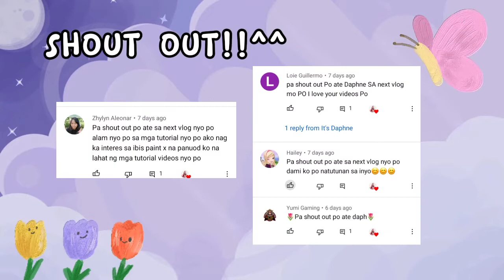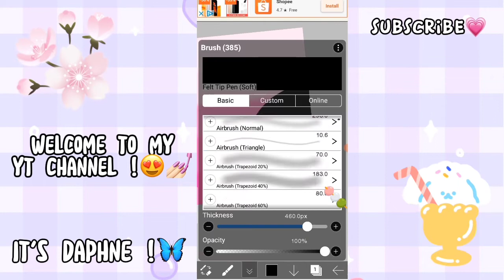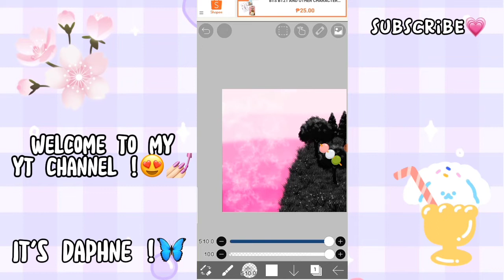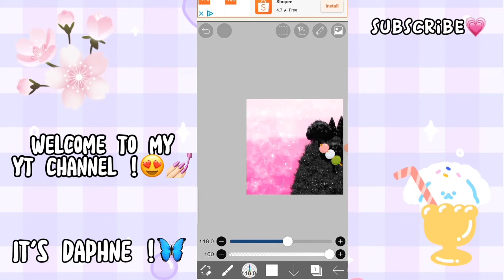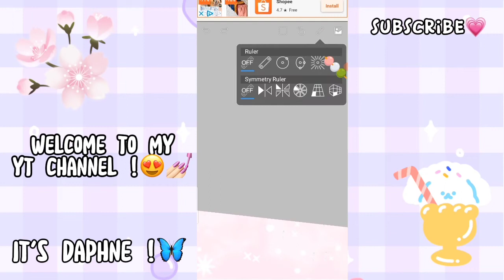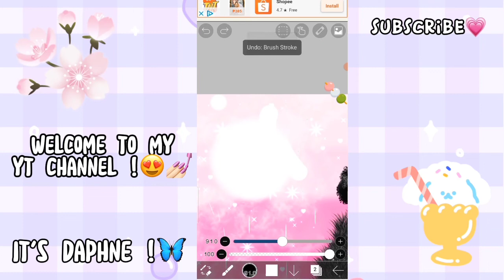Galaxy art in ibispaint ! ♡︎ ( + Shout Out ) 🤩💗